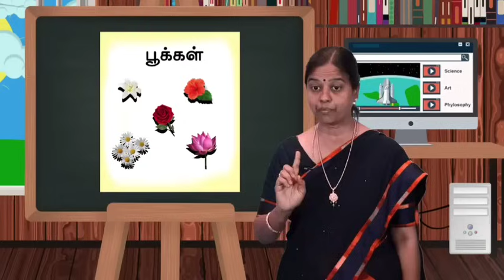பங்கம் EDITING VERA LEVEL🔥சும்மா செதச்சிட்டான் யா 🥵 | MODI JI 😂| ANNAMALAI BJP | TROLLTUBE